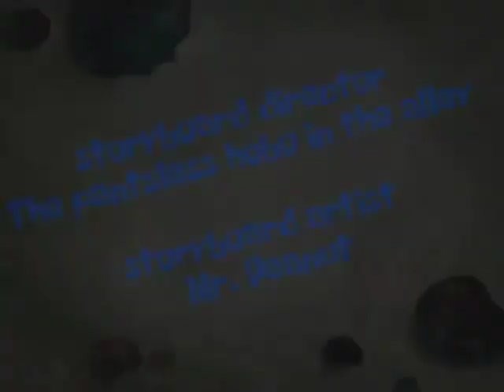SpongeBob Edited - Valentine's Day (AUDIO ONLY; Link In Desc.) (EditsForWinners reupload)